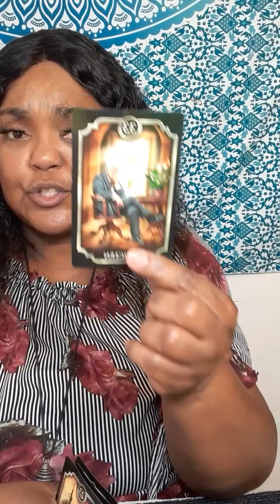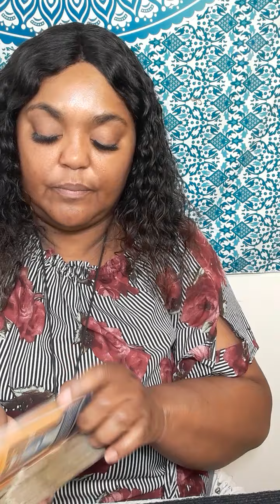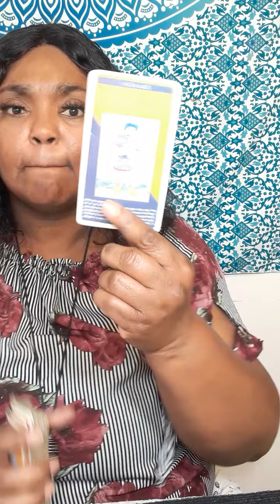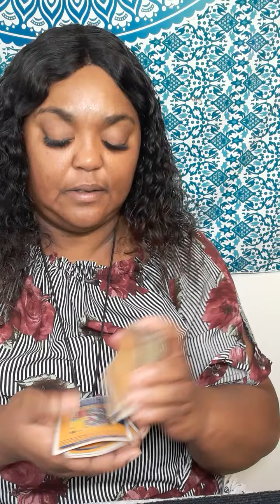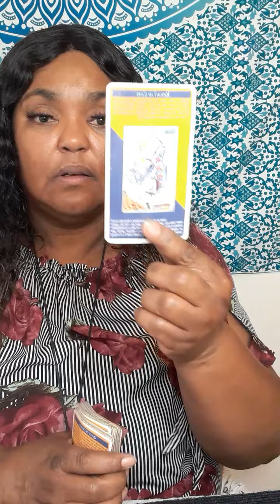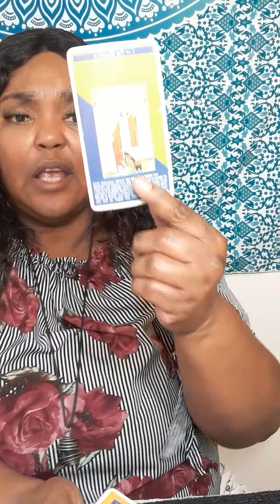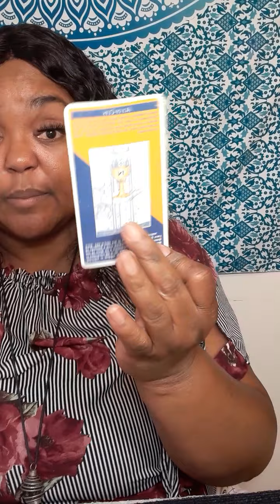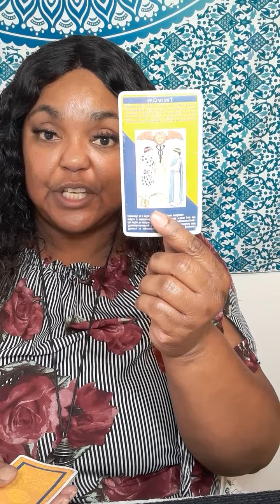You have a thief around you, ex concern about you, toil & labor 😡 and child!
Or

Serious inquiries only! Everything you need to know is on here. Turn around time 3 to 12 hours. If you want it less then 3 hour emergency reading, it will be 60 dollars. My cut off time is 3pm .After 3pm you will receive it the next day.I will start back during readings at 11am. Thank you for understanding!

 Or

What questions you want answers. Three major questions please no and  or but in your questions at all. .Turn around time is 3 to 12 hours, If it is after 3pm you will receive it the next day.I will start back during readings at 11 am. please do not ask what month and date this person will  return to you . I do not give people date and time .